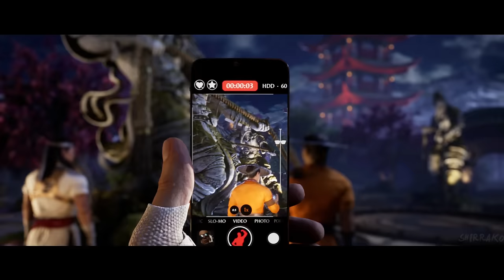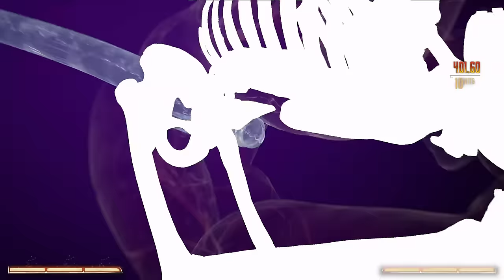MORTAL KOMBAT 1 Story Gameplay Walkthrough FULL GAME (4K 60FPS) No Commentary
Mortal Kombat 1 Gameplay Walkthrough PS5 Xbox Series X PC No Commentary 2160p 60fps HD let's play playthrough review guide